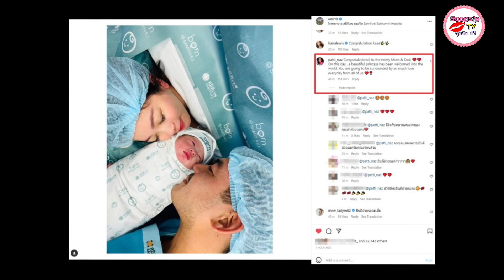มิกค์ ทองระย้า โผล่เยี่ยม น้อง วีลิน ลูกสาวเวียร์ รับขวัญหลานด้วยทองคำเเบบจุกๆ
เป็นคุณพ่อป้ายเเดงเรียบร้อยเเล้ว สำหรับ พระเอกหนุ่ม "เวียร์ - ศุกลวัฒน์ คณารศ" เพราะเมื่อวันที่ 19 ธันวาคม 2565 "วิกกี้" ภรรยาคนสวย ก็ได้คลอดลูกสาว "น้องวีลิน" แล้วที่โรงพยาบาลสมิติเวช โดยงานนี้คุณสุดหล่อได้โพสต์ภาพพร้อมหน้า 3 คนพ่อแม่ลูกให้ได้ชม พร้อมข้อความว่า "Our Kanaros family and baby Wylyn say hi to everyone @vikkiiexplorer เรื่องท้องต้องสมิติเวช bornatsamitivej samitivej"

ล่าสุดวันนี้ ( 21 ธ.ค. 2565 ) มิกค์ ทองระย้า น้องชายคนสนิทของเวียร์ ได้โพสต์ภาพสุดอบอุ่นหลังจากที่ไปเยี่ยมหลานที่โรงพยาบาล พร้อมทั้งเผยเเคปชั่นสุดน่ารักว่า รับขวัญหลานสาว น้องวีลิน ของอามิกค์ค้าบ หลงหลานแล้วค้าบ @weir19 @vikkiiexplorer ซึ่งอามิกค์ซื้อทองใส่ที่ข้อเท้ามารับขวัญหลานด้วย หลังจากนั้นต่างมีเเฟนคลับเข้ามาเเสดงความคิดเห็นมากมาย อาทิ

-อามิกค์น่ารัก
-หลานสาวอามิกค์ ขอบคุณที่เอ็นดูวีลินค่าา
-น่ารักมากมาย
-อามิกค์น่ารักที่สุดเลย
น่ารักมากค่า...คุณอามิกค์รับขวัญหนักๆนะคะ...